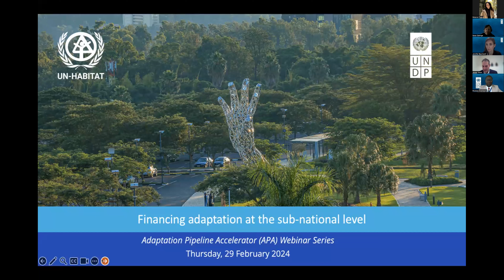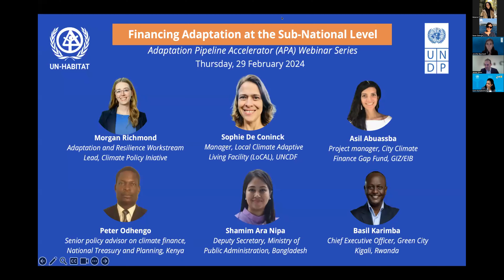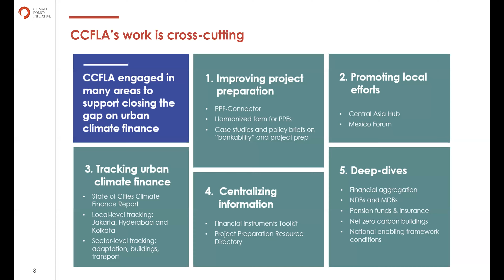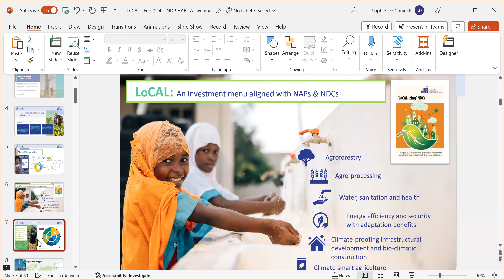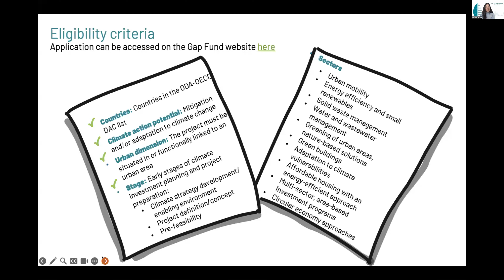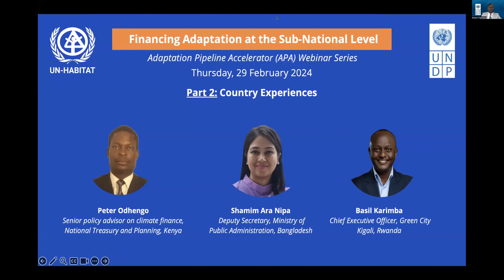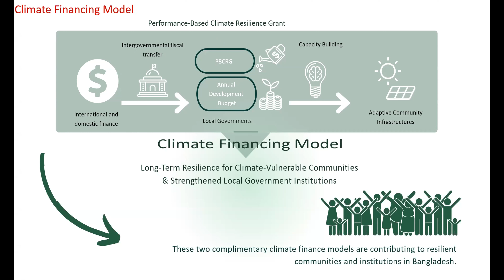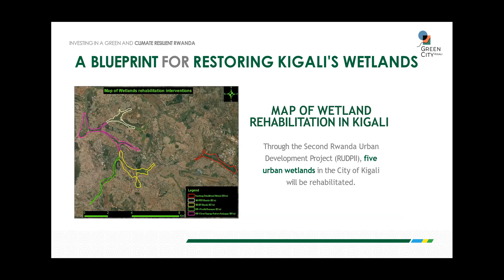Webinar: Financing adaptation at the sub-national level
This is the webinar recording of the fifth webinar part of the Adaptation Pipeline Accelerator (APA) initiative. UNDP and UN-Habitat co-organized this knowledge exchange with the aim to inform participants about various adaptation financing efforts and opportunities at the sub-national level and exchange emerging experiences. For more information on this event, please